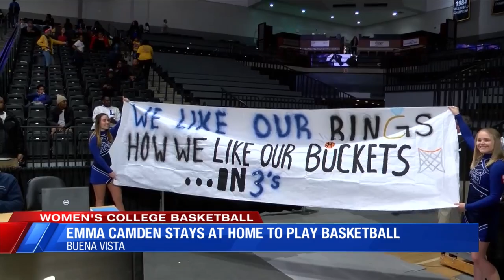Emma Camden proud of the opportunity to play at home!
Emma Camden proud of the opportunity to play at home in Buena Vista for Parry McCluer High School and Southern Virginia University.